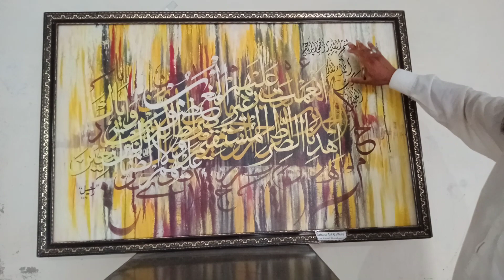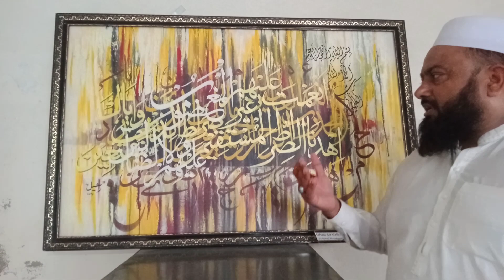Sorah Fatiha calligraphy in acrylic colour.